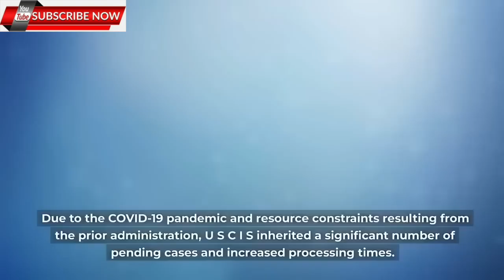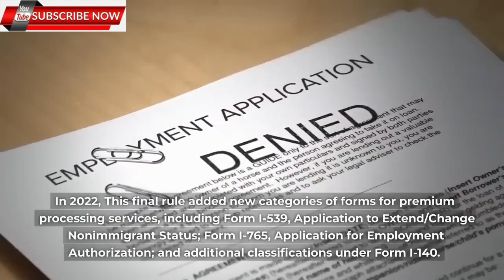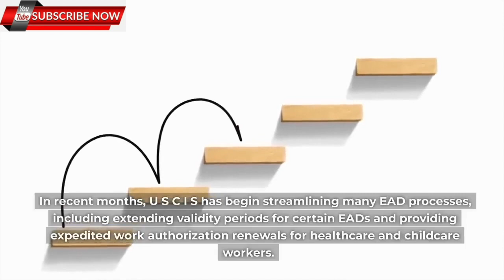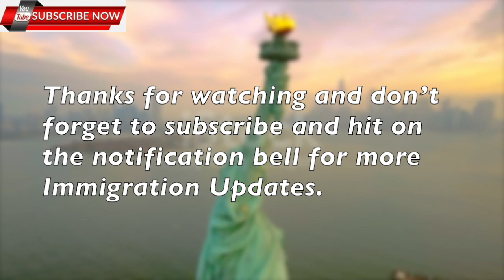USCIS Update || New Premium Processing From USCIS, Backlog Removals, Speed Up & Reform Bill.